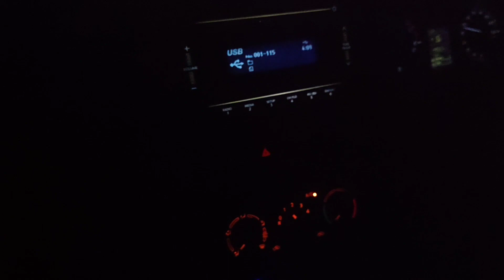ahemdabad to Akola Maharashtra 24 hours in car